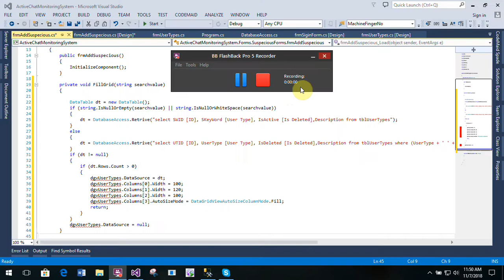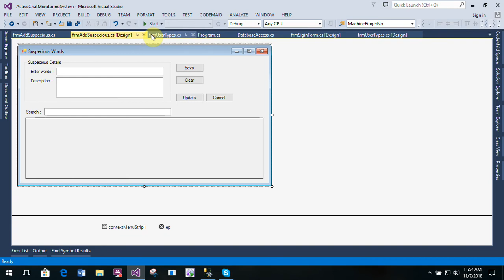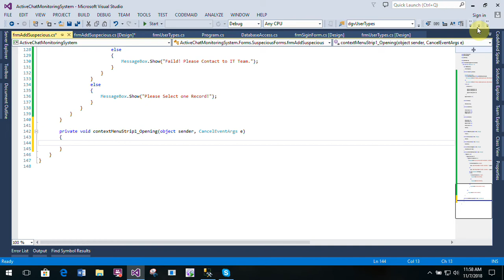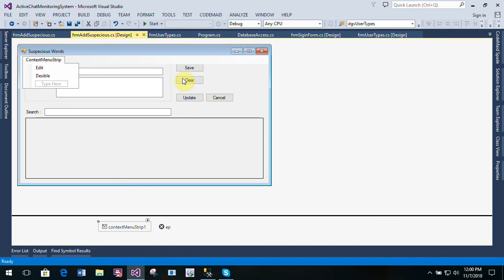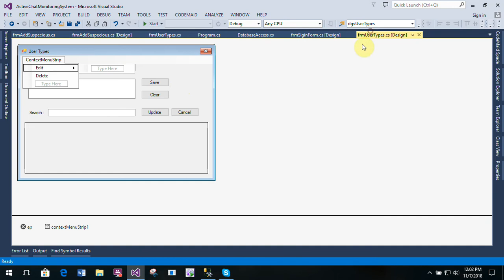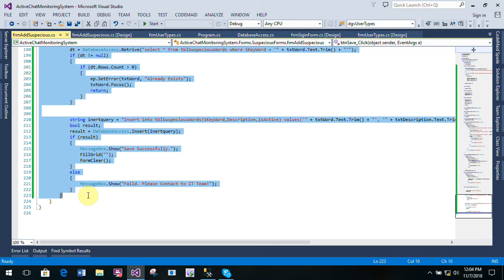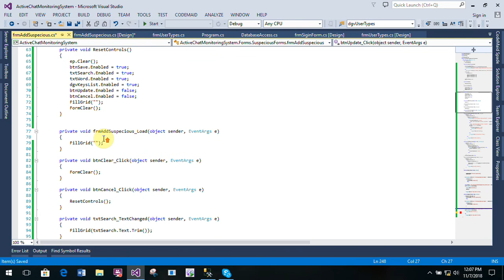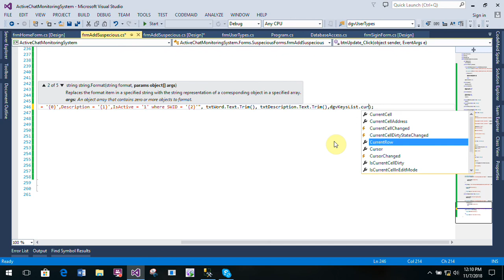Chat System Part-5 Suspicious Key Words Form in C# C-Sharp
Chat Management System in Windows Form C# C-Sharp

Next
Chat System Part-6 User-Registration-Form and Forgot-password Design Form in C# C-Sharp